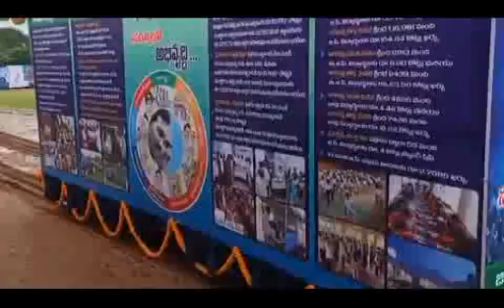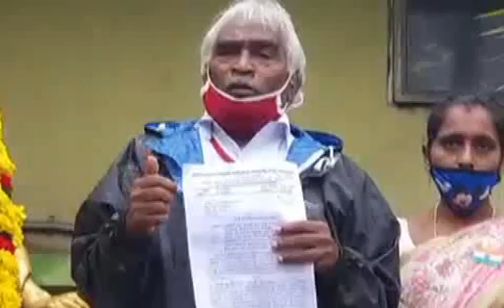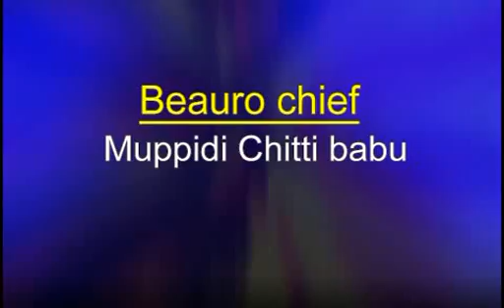SDV NEWS VIZAG 15 08 20 8pm